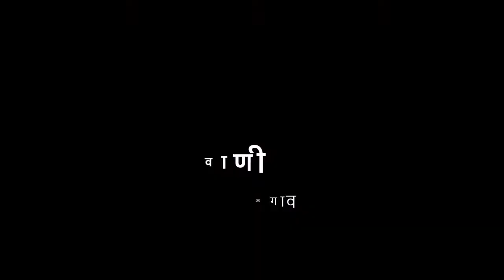8th | Hindi | Chapter 9 | अनमोल वाणी | V1 | VSchool